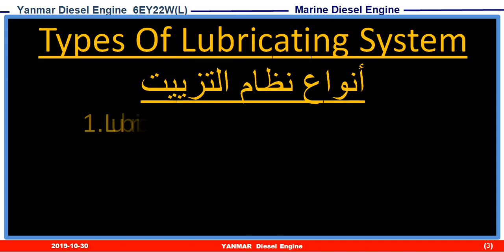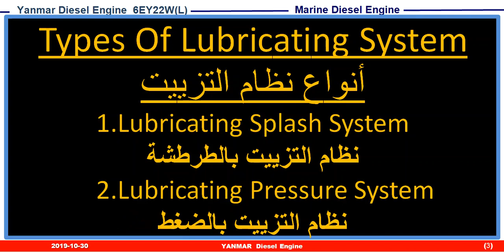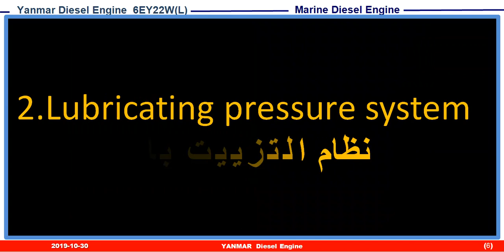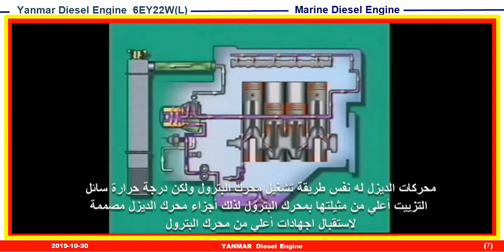سلسلة صيانة واصلاح محرك ديزل (6EY22W(L يانمار 54. أنواع نظام التزييت-الطرطشة&الضغط